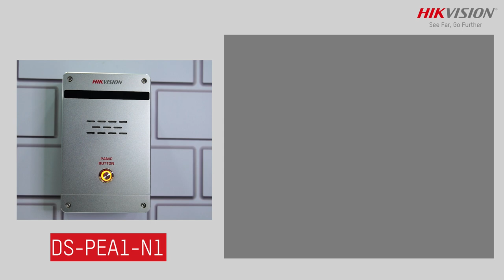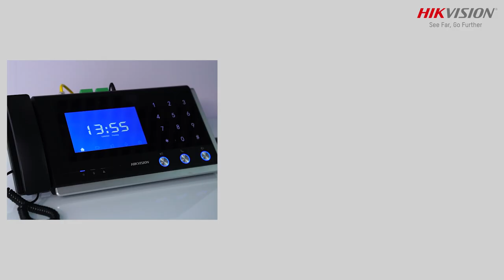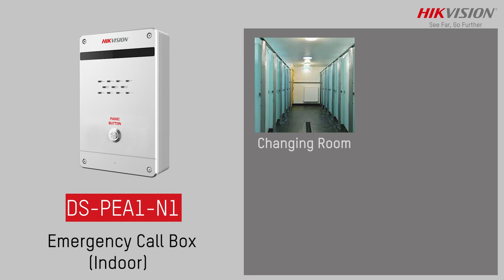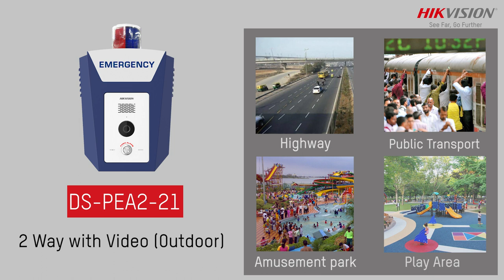Hikvison Emergency Call Box and Smart Pole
Introducing Hikvison Emergency Call Box (ECB) and Smart Pole. Its metal body, built-in mic, siren, audio expandable, IK10 supported and emergency call upgrades your security for your home and business needs. Watch this video for more features.